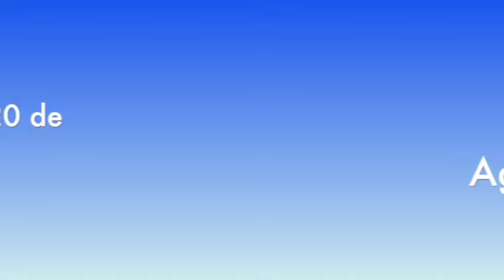Los Santos (Semana del 20 de Agosto) y Modernismo